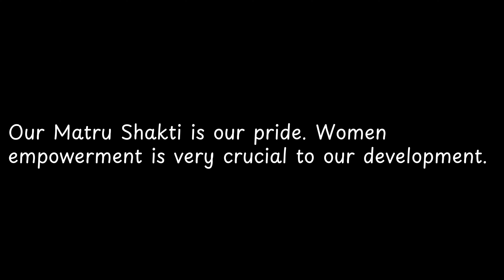Our Matru Shakti is our pride